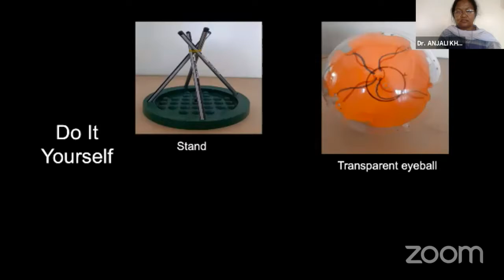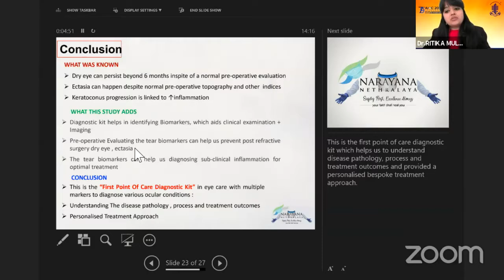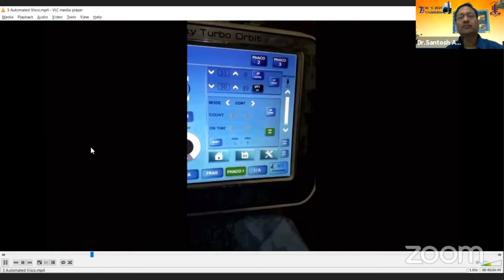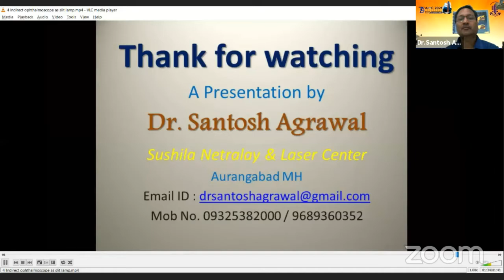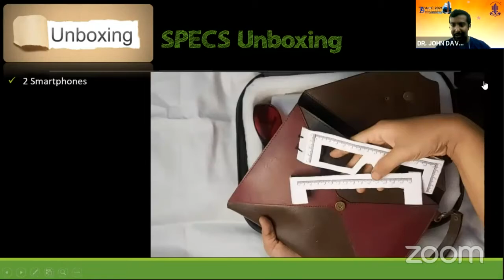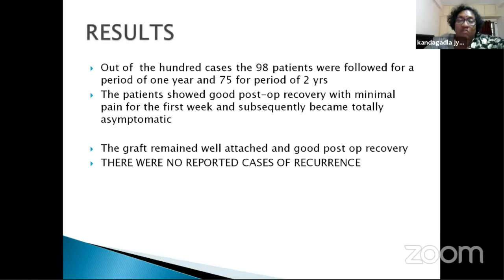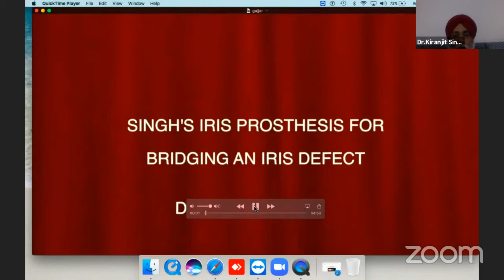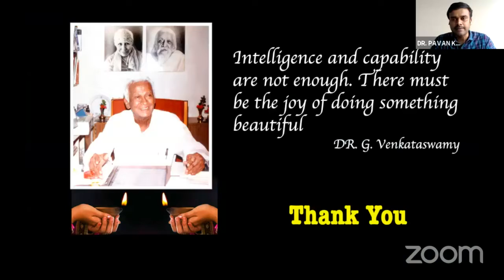AIOC2021 - GP59 - AIOS ARC – THINK UNDER THE APPLE TREE ( The Prelims : 02 ) Dr.Ashok Kumar